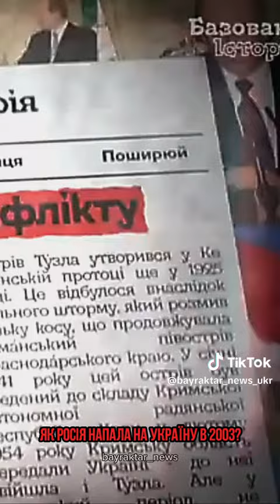Битва за о. Тузлу 2003 р. Провокація РФ проти України.